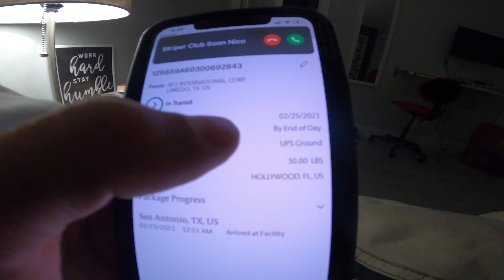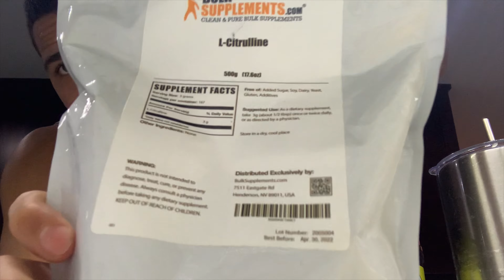Straight Pipes & Rock Lights for my EcoBeast F-150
Best mods under $100, for my 2015 ecobeast f150!!

-Must have:
12 rock lights!
Free straight pipe...sexy turbo noises!

Video consist: of straight sexy smexyness!